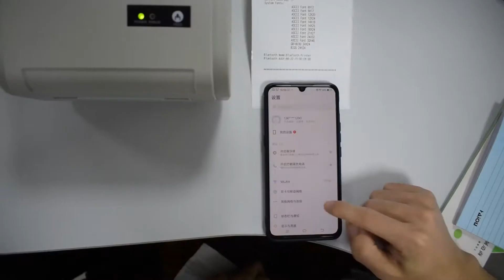4inch label printer with usb and bluetooth connect printing 4 X 6 labels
Milestone MHT-P19L is one 4inch thermal label printer.